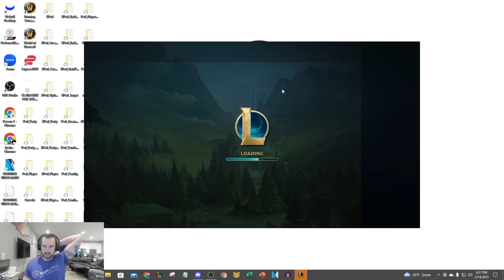This bot lane comp has a 100% win-rate in PRO PLAY! (ABUSE IT WHILE YOU CAN)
League of Legends Season 13 Cho'Gath and Senna gameplay!